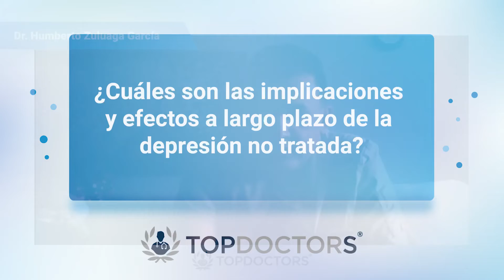Tercera Edad: etapa en donde la depresión puede aparecer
La tercera edad es una etapa en donde muchas actividades ya no se pueden realizar, generalmente la persona puede ya estar jubilada, sin embargo, puede ser un momento de soledad, desarrollando cuadros de depresión.

Otro vídeo recomendado:
Enfermedades Cardio Vasculares ¿Qué lo desarrolla? Y ¿Cómo prevenirlas? - Nut. Natalia Zuluaga Arroyave

El Dr. Humberto Zuluaga García egresado de la Universidad Militar, misma institución donde realizó la especialidad en Psiquiatría.